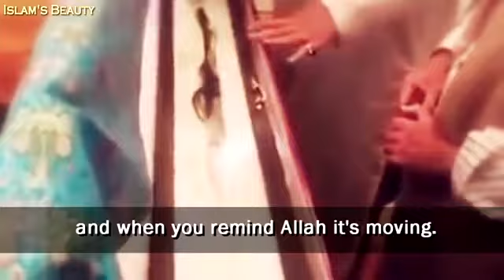Muhammad (SAW) Hair mubarak show in dubai museum.